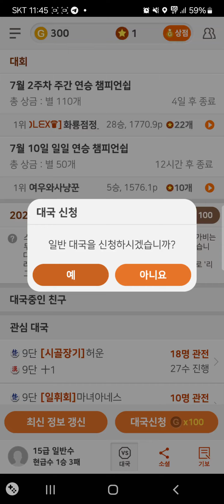86수 컷~! 기권승!!